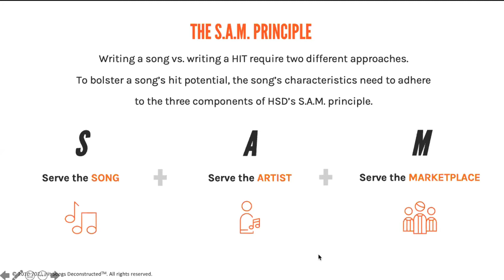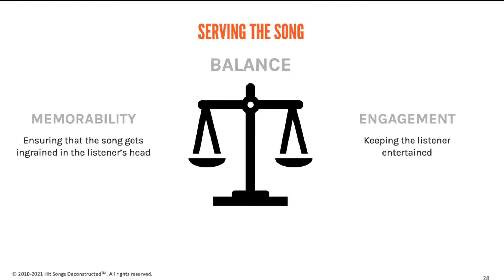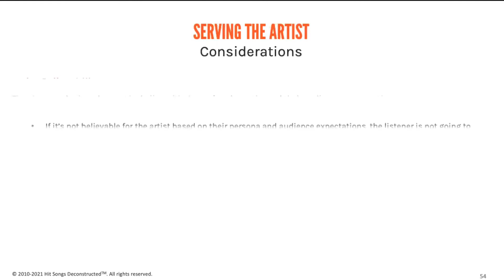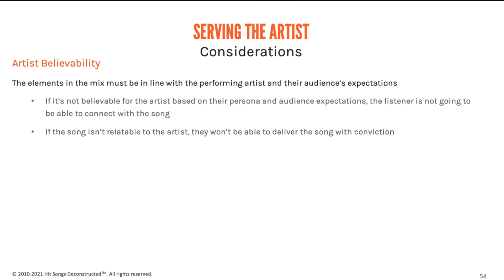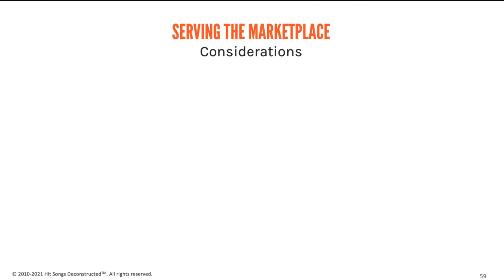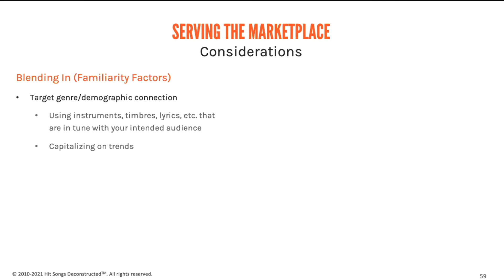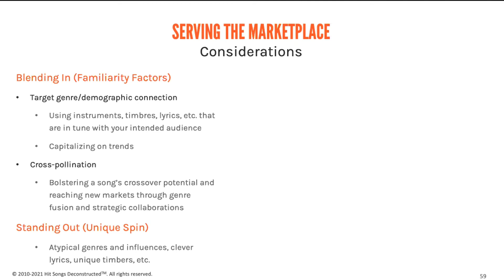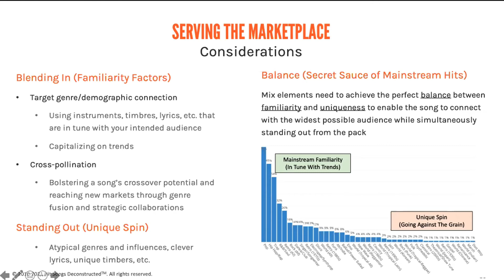The S.A.M. Principle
When writing and producing a song with hit potential in today’s market, every aspect of the song – from melody and hooks, to lyrics and rhymes, to arrangement and production – must be strategically formulated with three key things in mind: how they serve the song, the artist, and the marketplace.